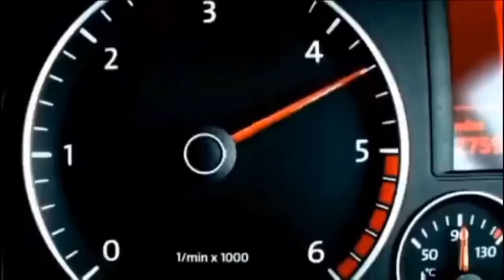10 funny moments from Top Gear series 13